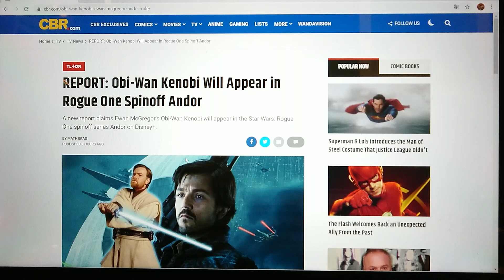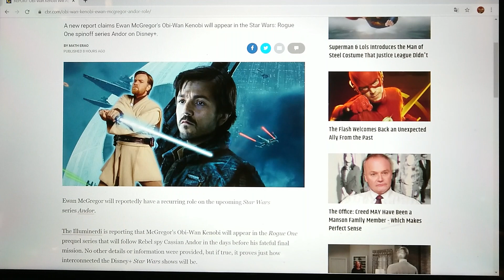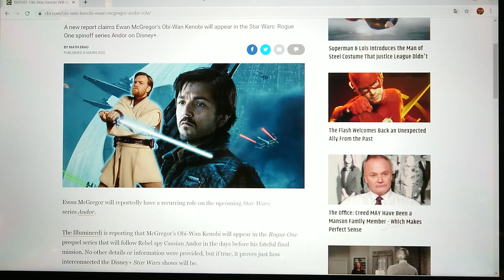Obi-Wan Kenobi Will Appear in ANDOR on Disney+